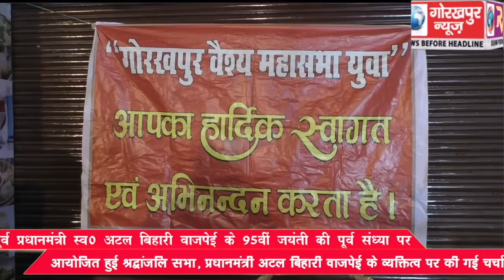पूर्व प्रधानमंत्री स्व अटल बिहारी वाजपेई के 95वी जयंती की पूर्व संध्या पर आयोजित हुई श्रद्धांजलि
पूर्व प्रधानमंत्री स्व अटल बिहारी वाजपेई के 95वी जयंती की पूर्व संध्या पर आयोजित हुई श्रद्धांजलि सभा, प्रधानमंत्री अटल बिहारी बाजपेई के व्यक्तित्व पर की गई चर्चा